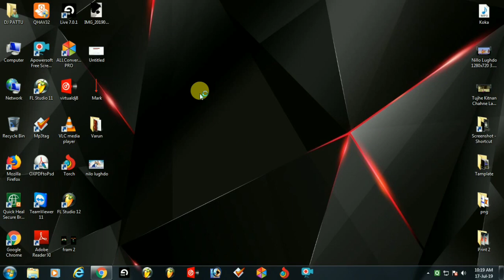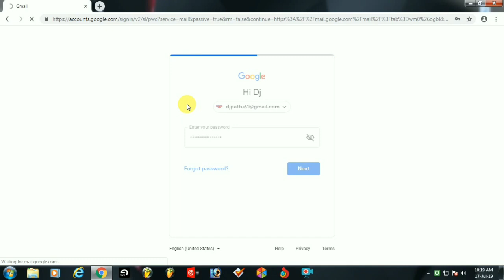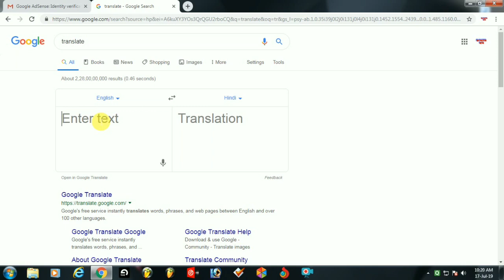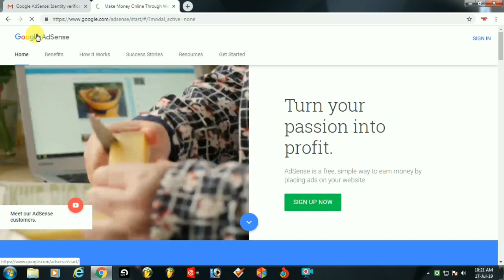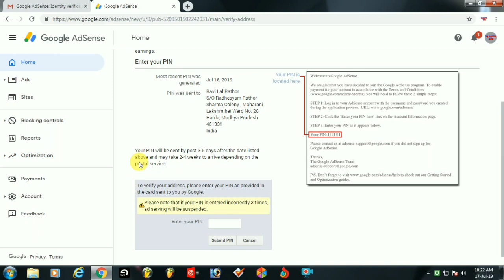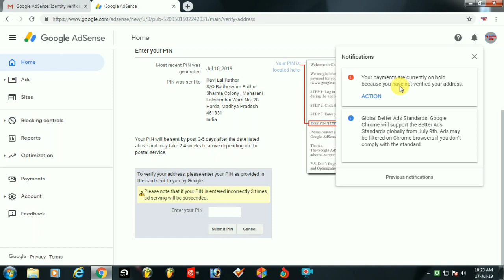Adsense Identiy Verification Successful Ready To Next Step . VID 54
Hii Friends
Dosto Aaj Ki Video Me Ham Aapko Batayenge Ki Jo Hamne Adsense Account Me Identiy Verification Ke Liye Di Thi Wo Kaise Success Hui Or Ab Hame Aage Kya Karna Hoga Hamare Adsense Account Me